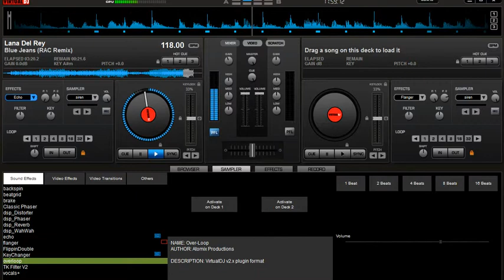Lana Del Rey - Blue Jeans (billbetta mix using virtual dj console)